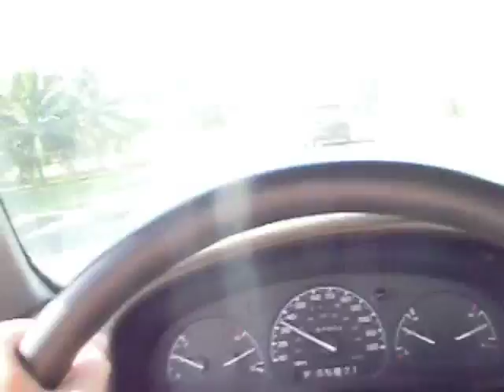Spring Break roadtrip 'round Oahu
I was bored but feeling adventurous.